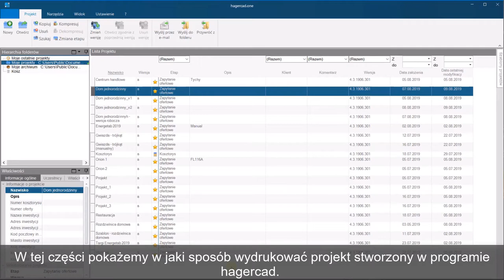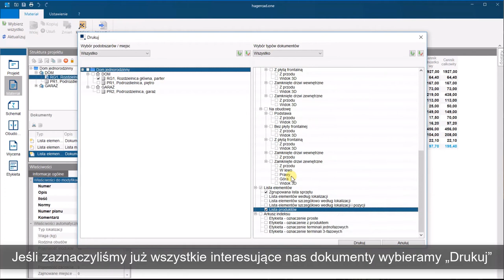Hagercad.one - wydruk i zapis projektu